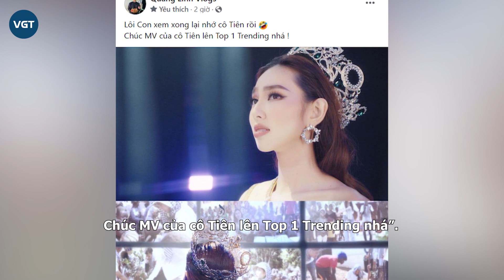Quang Linh Vlog ủng hộ Thùy Tiên “Đu đêm", thông báo cùng Lôi Con về VN gặp "người thương"?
Dù nhiều lần khẳng định chỉ là bạn bè thân thiết, thế nhưng Quang Linh Vlog khiến fan rần rần khi liên tục có động thái quan tâm Thùy Tiên hết mực. Mọi dự án của Thùy Tiên đều được anh cập nhật và kêu gọi mọi người ủng hộ.

Mới đây, trên trang cá nhân, Quang Linh Vlog khiến fan thích thú khi tiếp tục 1 lần nữa công khai ủng hộ dự án của Thùy Tiên. Vẫn như lần trước, nam youtuber đưa Lôi Con ra làm “bình phong” khi nhắc đến tên nàng hậu. Được biết, Thùy Tiên hiện đang thực hiện dự án “Đu đêm” vô cùng ý nghĩa để khám phá cuộc sống người dân Sài Gòn về đêm.